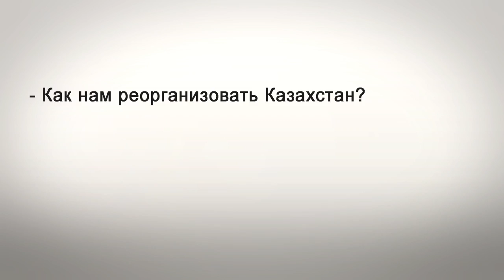Пенсионерка объявила голодовку ко Дню Конституции / 1612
В Алматы пенсионерка Анна Филатова объявила голодовку ко Дню Конституции Казахстана. Причина - полная безысходность. Пенсионеры это лишние люди в Казахстане. Уж лучше бы Назарбаев ввел газовые камеры на манер Гитлера, чтобы нищие казахстанские пенсионеры меньше мучились, считает Анна Филатова